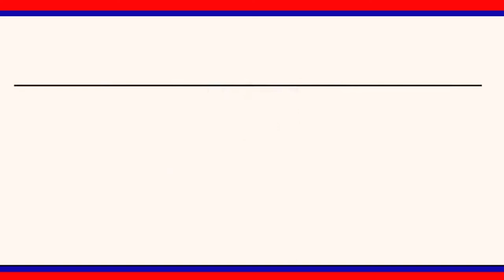సర్దాపూర్ రోడ్డుపైగాయాలతో ఉన్నఇద్దరు వ్యక్తులనుఆసుపత్రికితరలించిన జిల్లా ఎస్పీరాహుల్ హెగ్డే||LRTNEWS